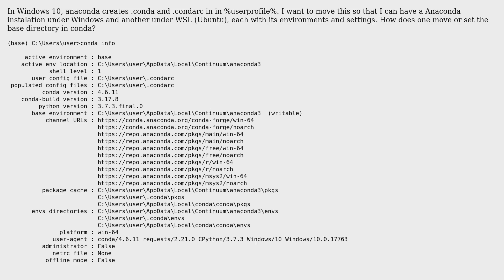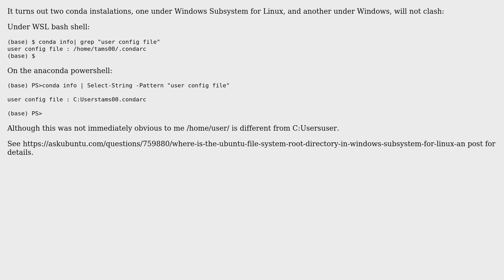How to change conda base directory (where .condarc resides)?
With thanks & praise to God, and with thanks to the many people who have made this project possible! You are responsible for your own actions.